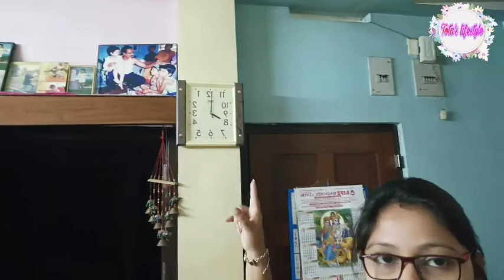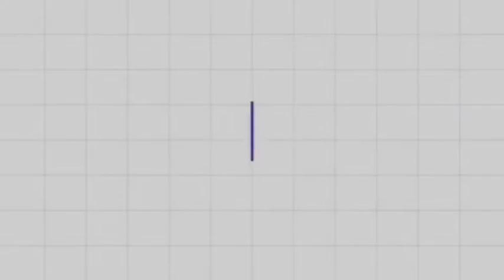নিজেকে অসহায় লাগছে 😔 পরিস্থিতি মানুষকে সব শিখিয়ে দেয়..... || Tota's lifestyle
Hey my sweet family !!  This is Tota and this is my channel Tota's lifestyle...
                                  I will be posting here lifestyle vlogs and cooking recipes including authentic , exotic and most relatable traditional recipes that we miss ..Basically our  Grandma's recipes that we  loved to eat in their hands. .. My videos will be super relatable trust me...
So watch my videos till the end to get a flavour of pure Bengali culture... and please make sure to subscribe, like, share and commen to my channel so that I can get to know you guys are loving my contents.

And also please comment me suggesting new contents which you guys would love to watch...
I would definitely try to make such contents as much as I am able to.

🎼 Music used ~

Outro by Cute Thangz.

Other social media sources ~

More info~

I am a Bengali women. I am basically a working women and I manage both my job and home simultaneously. Basically I share videos in this channel based on how is my life and also to inspire other women like me who are working .

"Copyright @Tota'slifestyle.
Any reproduction or illegal distribution of the content (videos/small clips/pictures) in any form will result in immidiate action against the concerned channel/video."

Tags ~

Tota's lifestyle
Bengali Traditional recipes
Bengali culture representation
Recipes in Bengali
Vlogs in Bengali
Bengali mother life
Bengali vlogs
Working women life
Bangla vlogs
Bengali working women life

Stay safe,
Stay happy,
Keep smiling

Lv you all❤️❤️❤️❤️❤️❤️❤️